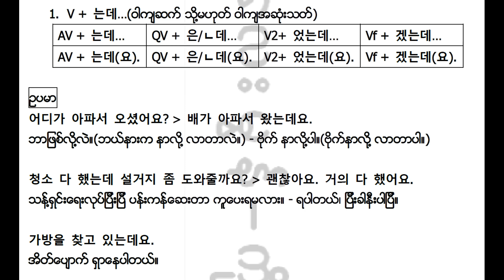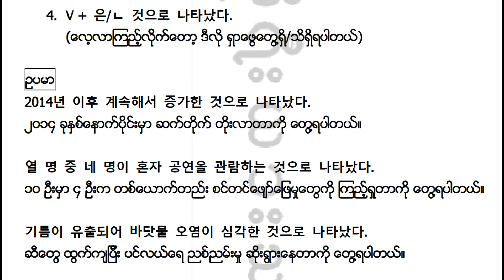[4MON]တော့ပစ် သဒ္ဒါတန်း-၁(는데-에 따르면-에 따라-는 것으로 나타났다)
ဒီမှာဖိုင်ဒေါင်းပါရှင် အောက်ကနေ ရေရင် ၈ခုမြောက်ပါ